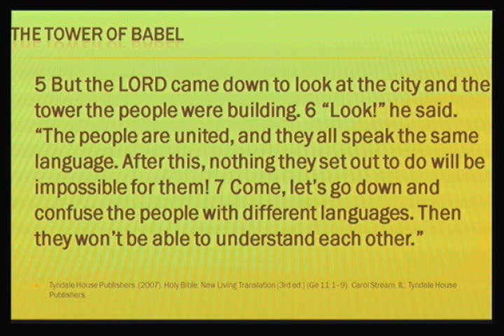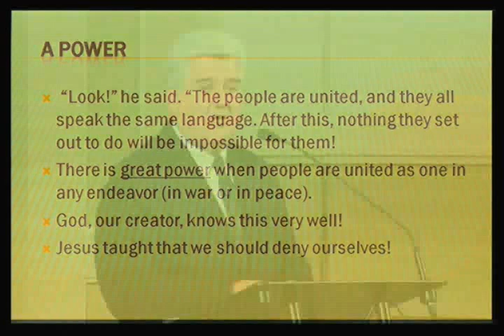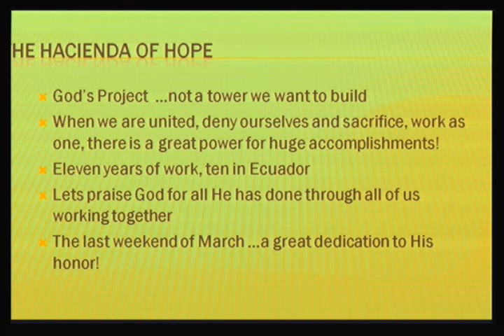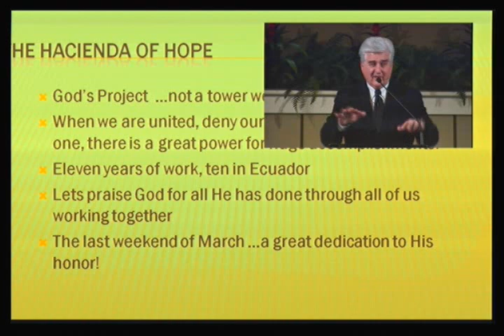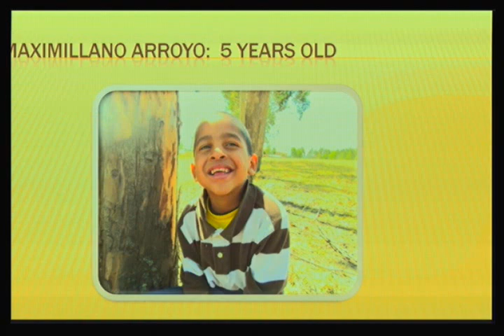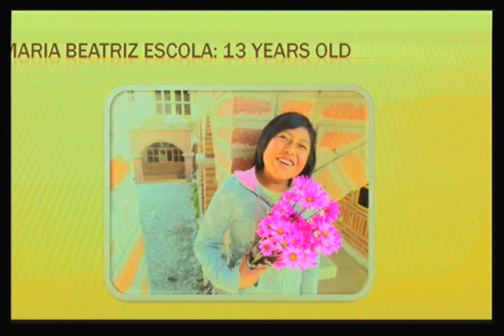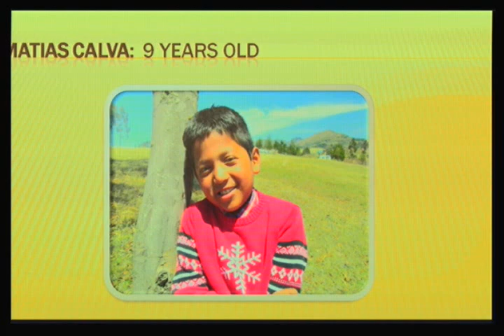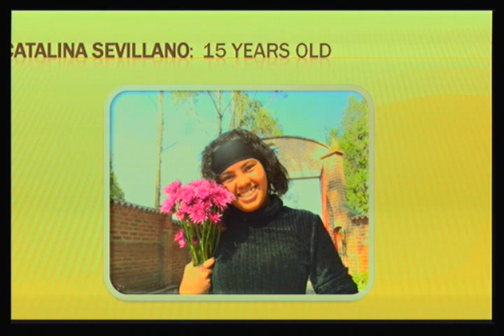Hacienda of Hope Update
Speaker: Jerry Snyder - Director of the Hacienda of Hope. The Hacienda of Hope is a childrens mission located in Ecuador.